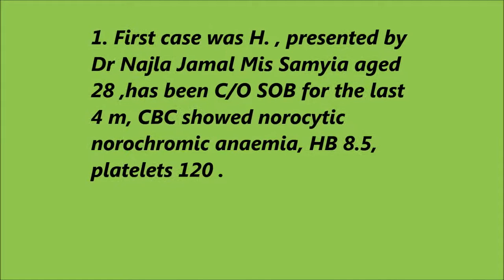7 movie maker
صفحتنا على الفيس بوك :
,,,,,,نحاول تذليل الطريق الى MRCP  بتسهيل الوصول الى PACES,,,,,,